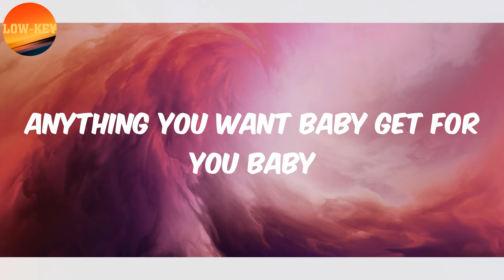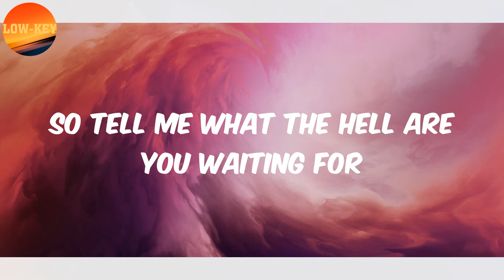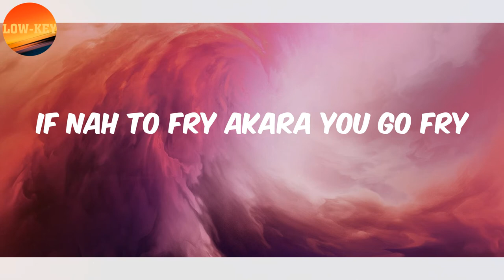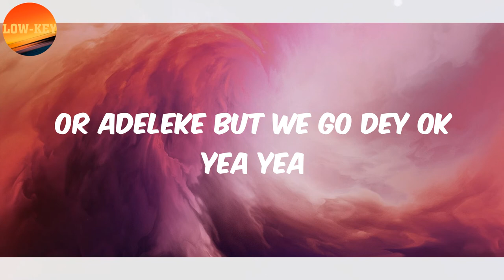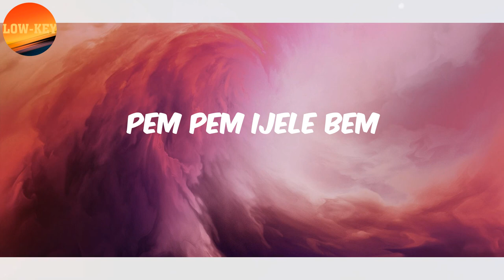𝗧𝗲𝗻𝗶 (𝗟𝘆𝗿𝗶𝗰𝘀) - 𝗖𝗮𝘀𝗲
Lyrics Case:
Iye hey hey huh oh oh
Dr Dolor Entertainment
Pem pem ijele bem
Jay Synths on the
I slap police for your case oo
I go to war for your case oo
I go to court for your case
I climb the bridge for your case oo
Enter water for your case oo
I punch the judge for your case oo
Anything you want baby get for you baby
For your case oooo elele le
for your case oo ho huh ho no
Cause my papa no be Dangote
Or Adeleke but we go dey ok yea yea
But my papa no be
For my papa nobi Dangote
I go go Oshodi for your case
I go slap Agbero for your case
I go call M C Oluomo
I go report all of them
So tell me what the hell are you waiting for
If nah to chop Indomie you go chop
If nah to soak garri you go soak
What the hell are you waiting for
If nah to fry akara you go fry
If nah to soak akamu you go soak
But my papa no be Dangote